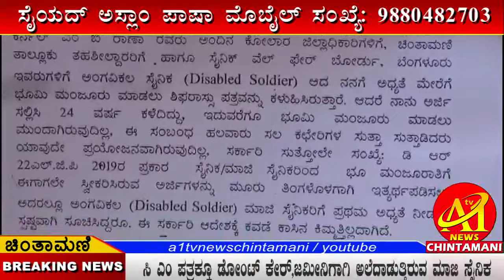ಚಿಂತಾಮಣಿ:ಸಿಎO ಪತ್ರಕ್ಕೂ ಡೋಂಟ್ ಕೇರ್, ಜಮೀನಿಗಾಗಿ ಅಲೆದಾಡುತ್ತಿರುವ ಮಾಜಿ ಸೈನಿಕ.